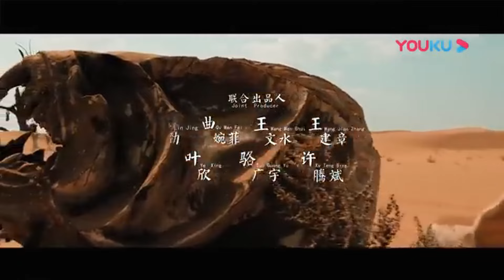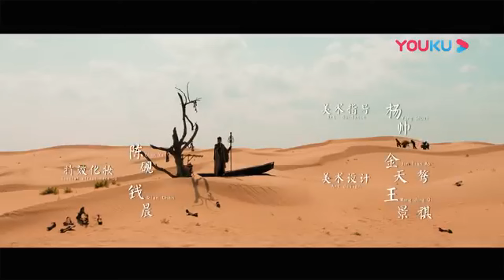唐僧善心保护女孩，一看是白骨！原来竟是妖怪！【齐天大圣·万妖之城 The Monkey King: Demon City】|古装/奇幻 | 经典大本营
电影名：【齐天大圣·万妖之城 The Monkey King: Demon City】

简介：“棍棒成佛，无心为魔”。金蝉子九世西行，皆葬于流沙河中。留存执念，去心化魔，名曰无心。至第十世玄奘，得石猴，天蓬护送取经，再度流沙河……《齐天大圣·万妖之城》的故事取材自西游记，而历史中的唐僧西行取经的过程中，总是孑然一身，独自面对一路的波折和困苦，心存大义，向往普渡众生，世间善良。一路多少艰难自不必多说，但真正的阻力，却始终是直指本心。阳光的背面阴影始终留存，当善恶的边缘开始模糊，当纯真和美好遭遇践踏，纵使一身本领通天，也会落得无计可施，深陷绝望的境地。只是，勇敢的人们仍然会在最黑暗的角落创造出光明，即便身陷囹圄，也不会放弃斗争。明知必将牺牲，却依旧心甘情愿。棍棒有心，斗争才能创造希望。虽然，正义最终会战胜邪恶，可当发现正邪都源于自己的时候，如果你开始犹豫，请不要忘记那颗最初纯真的心，为了它去战斗，去努力。不忘初心，方得始终。